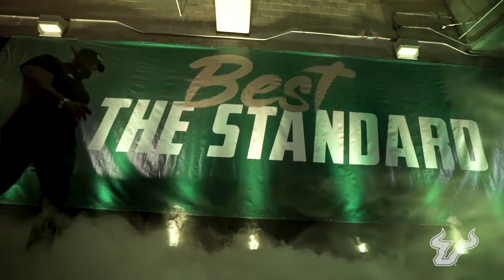UNITED: The Vlog (S.1 E.12) presented by Wendys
• Bulls build through bye week
• A visit from NFL Hall of Famer Tony Dungy
• Body maintenance